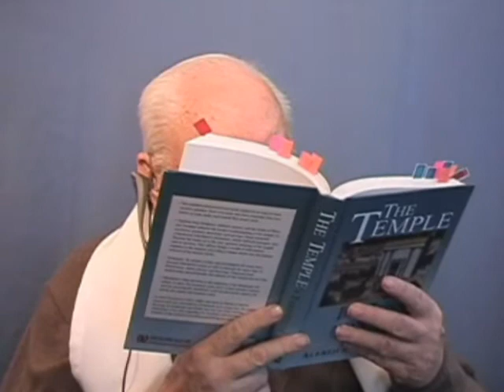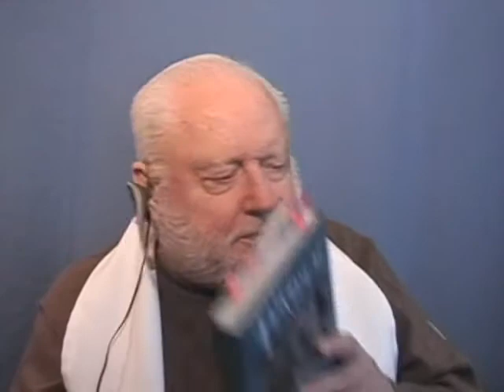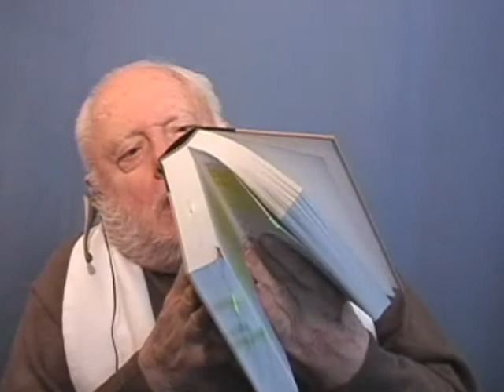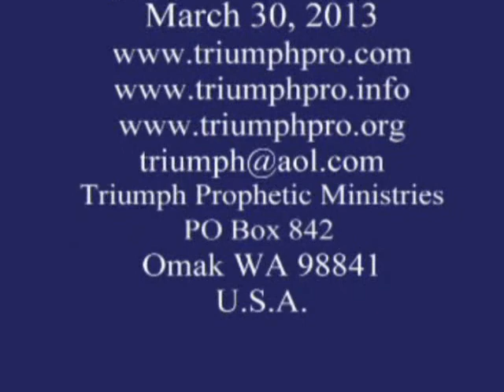The Hidden Meaning of the Omer Count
30 March 2013 - The Hidden Meaning of the Omer Count - A look at the hidden meaning of God's command to count the Omer from Leviticus 23:15-16. .